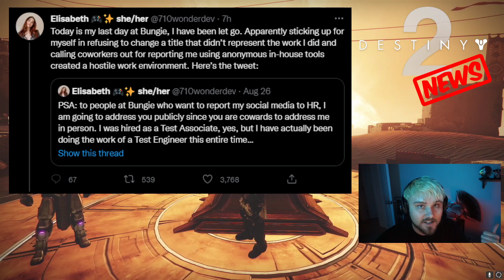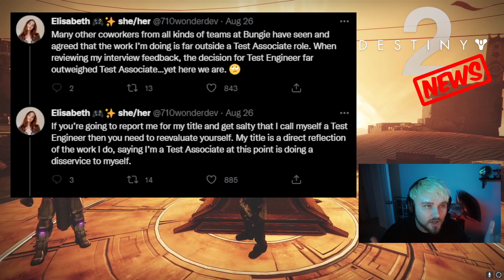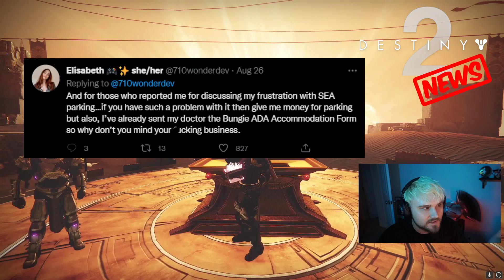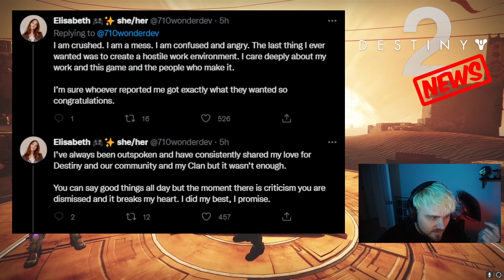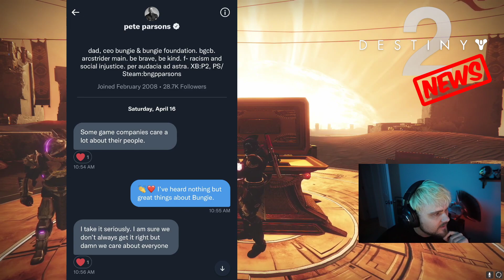BUNGIE DEV GETS FIRED! DESTINY DRAMA!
📱 Follow me on all social media platforms!